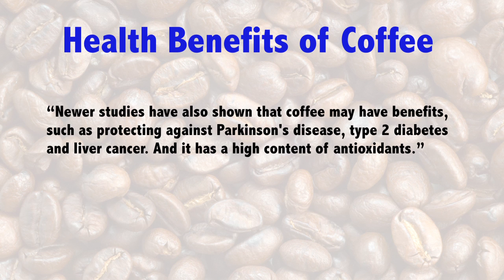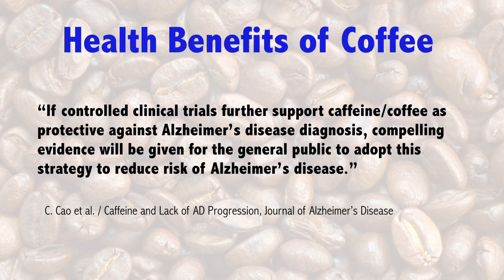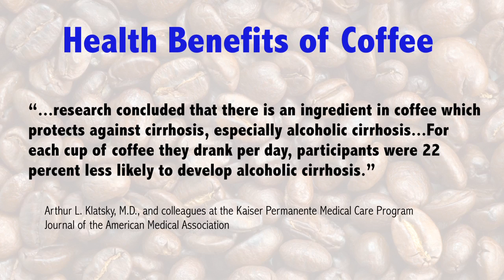Coffee Health Benefits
Wondering if your coffee habit is bad for your health? Watch this video to learn of diseases and conditions whose risks are reduced through the consumption of coffee. Links to the the research mentioned in the video can be found in our blog below.